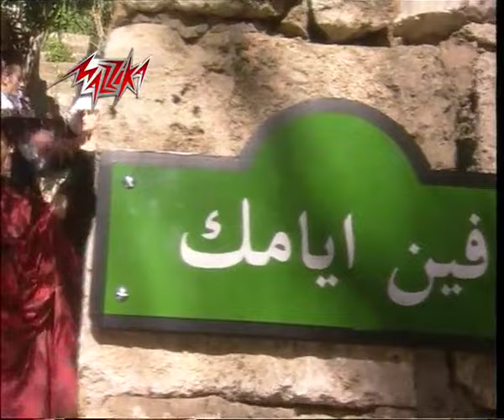Fein Ayamak - Warda فين ايامك - وردة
▶ Lyrics: Omar Battesha كلمات: عمر بطيشه
▶ Composition: Salah El Sharnouby الحان : صلاح الشرنوبى
▶ Music Arrangement: Salah El Sharnouby الموزع الموسيقى : صلاح الشرنوبى

• Lyrics | كلمات الأغنية :

فين ايامك 000 وفينك   وفين ضحكه عيونك
ليه بتسيب الليالى   تسرق اجمل سنينك ؟
  ياحبيبى ايه اللى جرالك
معقوله مااخطرش ف بالك؟
والا البعاد غير حالك
نساك هوى بينى وبينك؟
فاكره مره كنا فى سهره   وانت ايديك فى ايديه
قلتلى يومها مسافر بره   بس حتفضل ليه
يوم والتانى بقيت تنسانى  بالشهرين وشويه
عشت ليالى بعد ليالى   باستنى تطمنى
وانت ياغالى لا دارى بحالى  ولا يوم تسأل عنى
وافضل ادارى ف حيرتى ونارى  وافضل اكدب ظنى